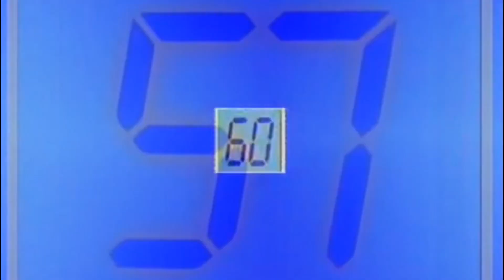BBC Play (Graphic's Reel) (MOCK)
Credit to PokemonIsAwesome for editing this and making the graphics